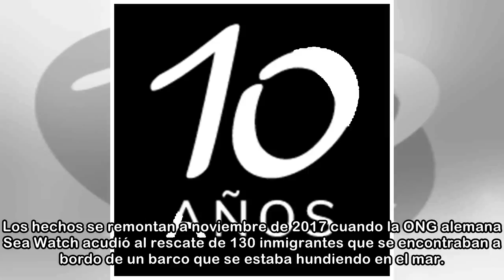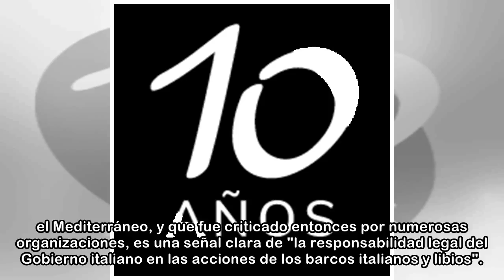Los acuerdos con Libia para 'devolver' a migrantes ponen a Italia ante los tribunales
Los acuerdos entre el Gobierno de Italia y las autoridades libias para frenar las llegadas de personas migrantes y refugiadas a Europa por el Mediterráneo han llevado al país transalpino ante los trib...